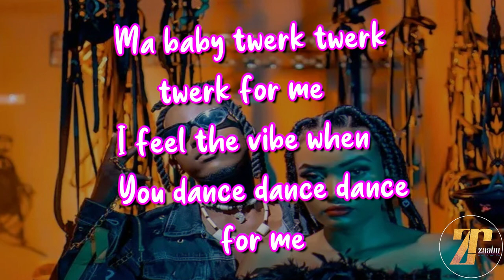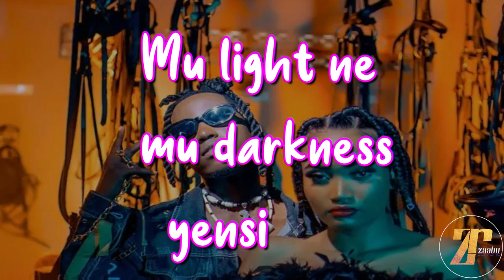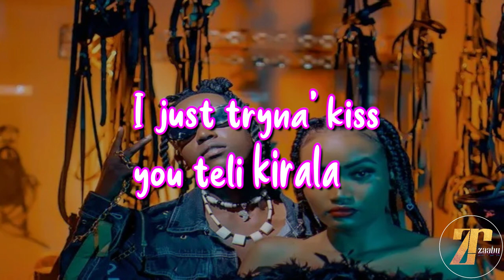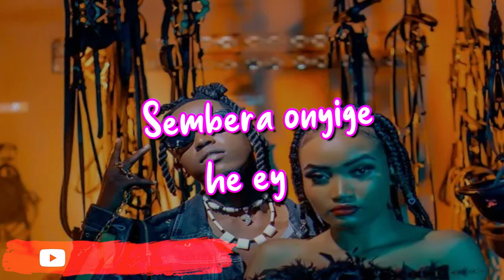Victor Ruz - Umbrella (bougee) Lyrics video